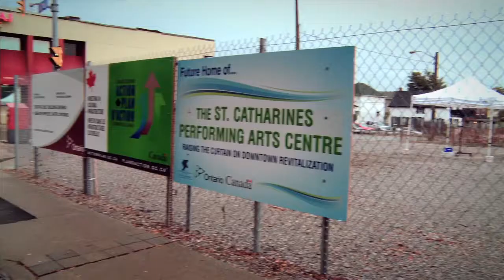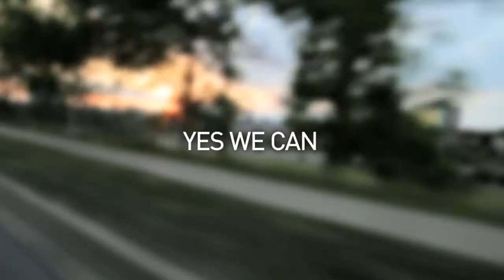City of St. Catharines | 2013 State of the City